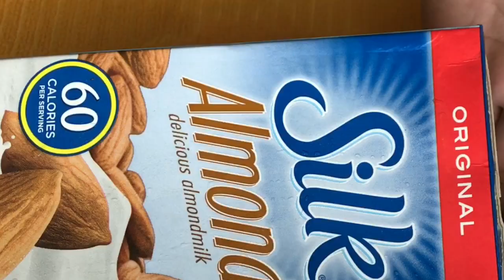Ensalada de atún | LUCIIANA LU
Hola amigos como están?? Aquí les dejo estas 2 deliciosas recetas saludables buenísimas para tu salud y para tu dieta.

Espero te gusten.